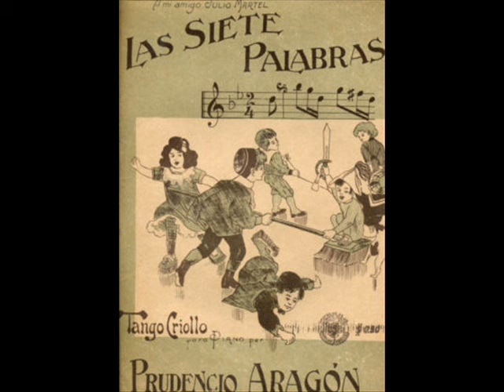Las siete palabras - Eduardo Arolas (1913)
Siete palabras
Tango
Letra: Alfredo Bigeschi

Aclaración: en algunas partituras figura como autor prudencio Aragón y en otras Ambrosio Radrizzani.
Cualquier error en la información será bien recibida.